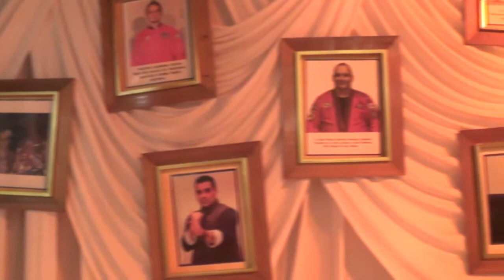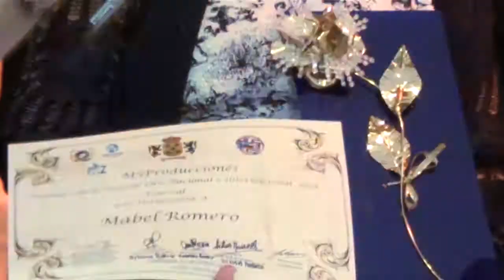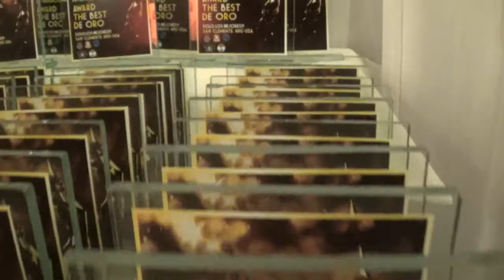Elena Paniagua en la cena del 6to Encuentro Internacional de Escuelas Hermanas